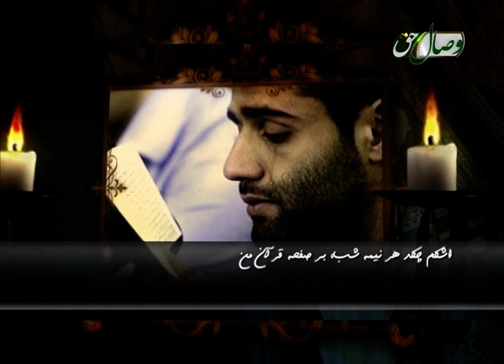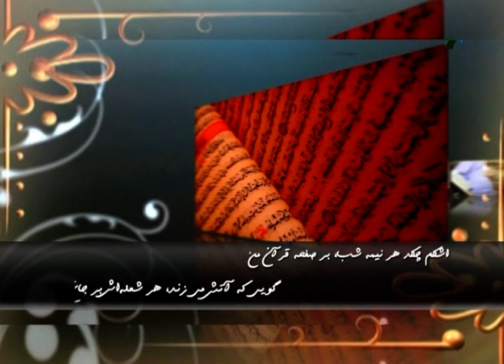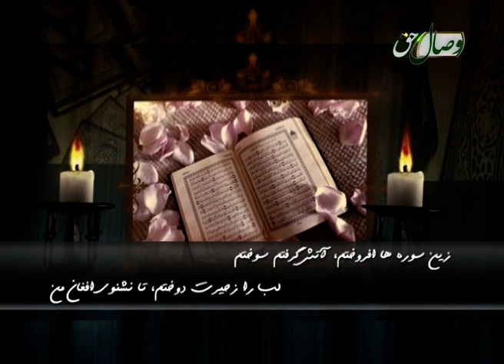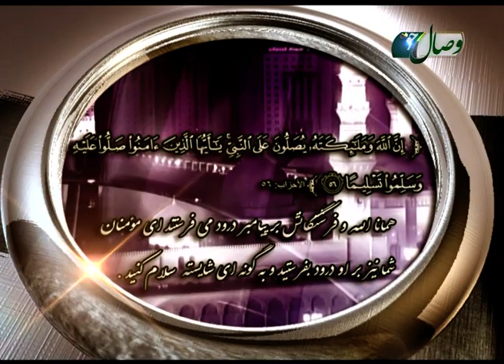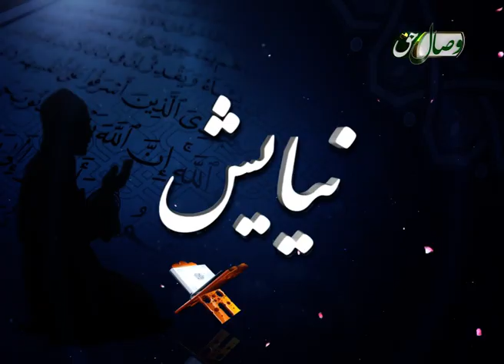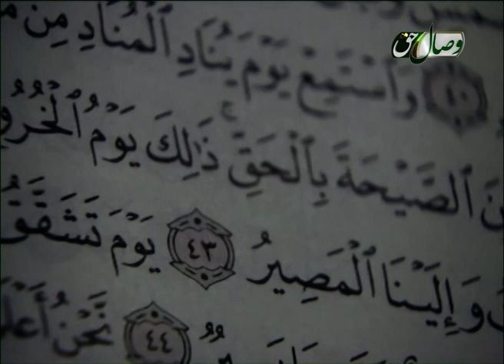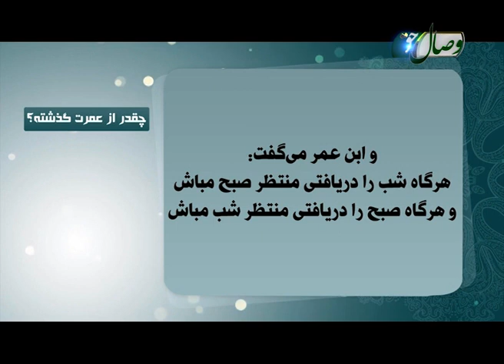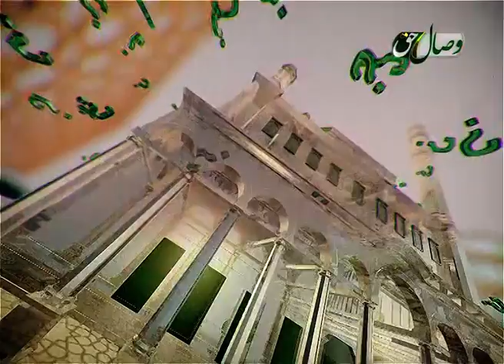Пурсиш ва Посух 08-05-2017